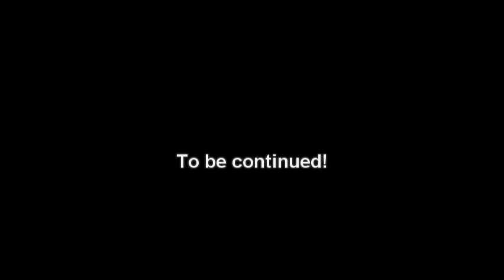Ultra Flatcore - #02 - Bony Librarian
So in here I talk about me not knowing what to talk about. I HAVE A FUTURE

- Credits and legal stuff -

Please consider this video under an Attribution, Non Commercial, Share Alike CC license.